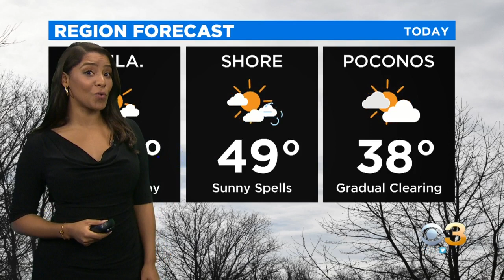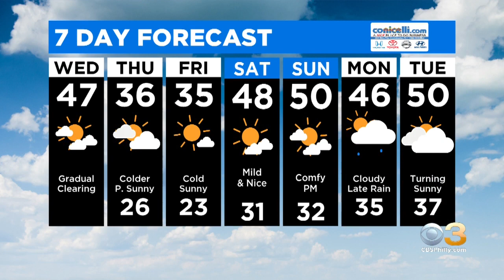Wednesday Morning Forecast: Cooling Down